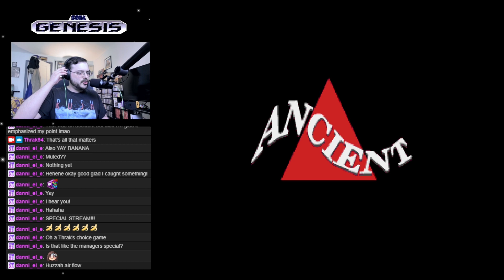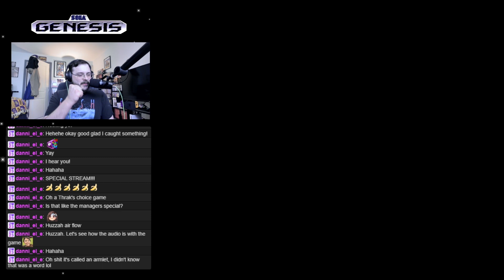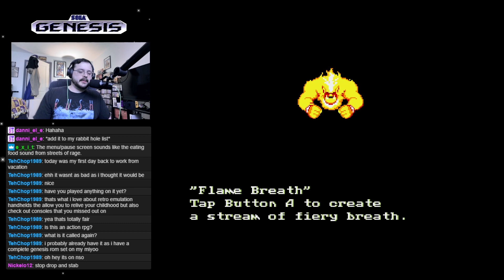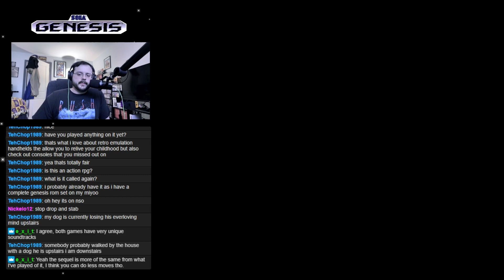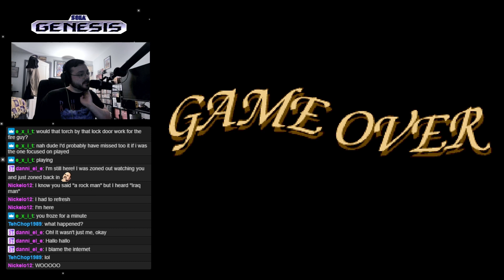Beyond Oasis: Genesis Special!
On this edition of the Genesis ranking, I decided to play just Beyond Oasis to give it some more time before I ranked it. Had a blast with this one and I hope you do as well!